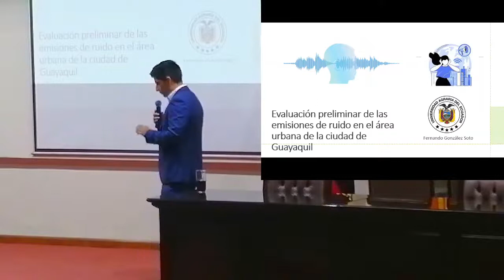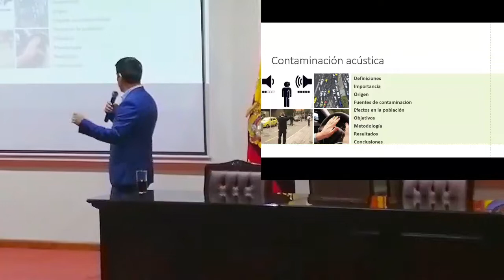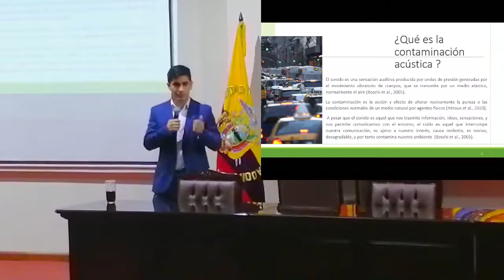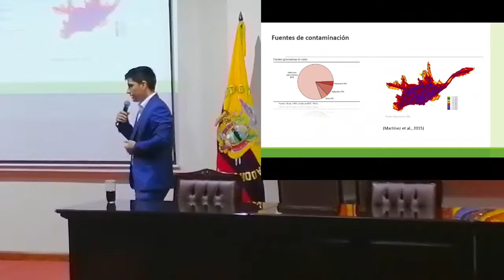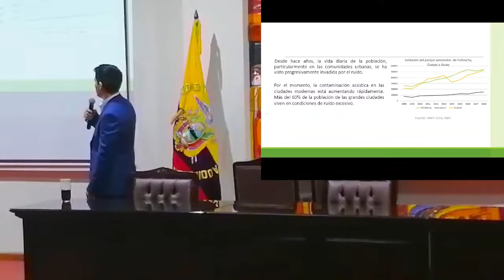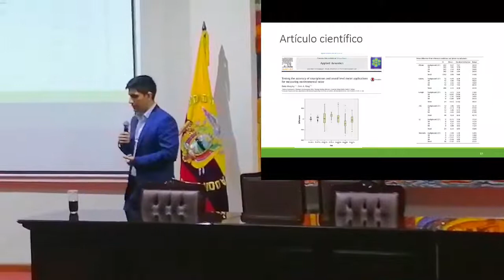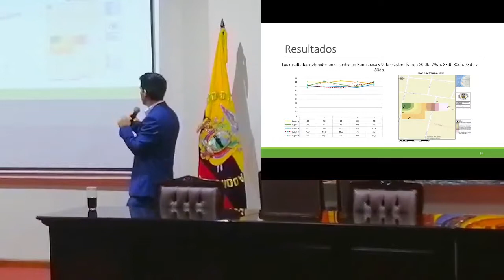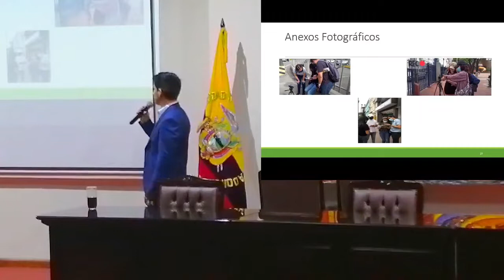Evaluación preliminar de las emisiones de ruido en el área urbana de la ciudad de Guayaquil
Esxpositor: José Fernando González, M.Sc.